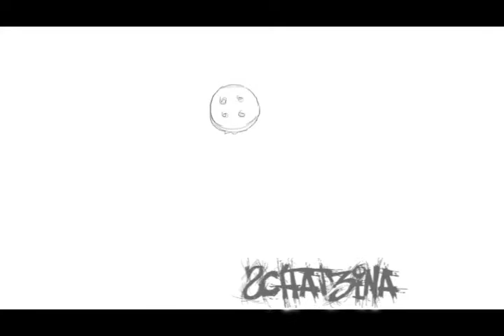ugly stuff :D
I'm still alive! xD
And i lied. Not everything in this video is old. but yes it is ugly. :D
the songs:
1. Dragen boy from the spirited away sountrack
2. don't know it anymore xD something from newgrounds again
3. Hello Dolly - Louis Armstrong